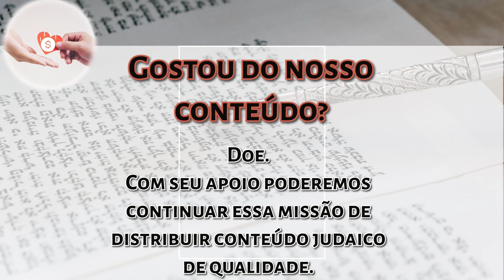Parashat Tazria: A primeira mitzvá do homem - Rabino Moshe Tamim - Hidabroot Brasil 2024